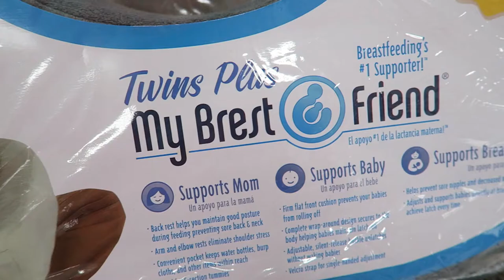Justifying a $640 Toilet Seat Story Time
My first story time about the time I learned why the government was pay for $645 toilet seats from the air crew of a B-52 Stratofortress

 Sonic D:
Soundcloud.com/sncd
Twitter.com/sncd
Facebook.com/djsonicd

Kloak:
 Facebook.com/kloakmusic

Jeff Devoe:
Soundcloud.com/devoe
Mixcloud.com/mr_devoe
Twitter.com/mr_devoe
Facebook.com/devoela

Thanks!